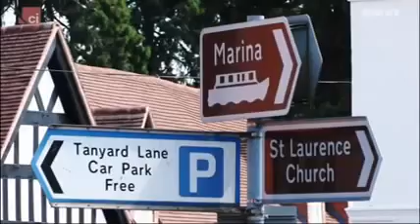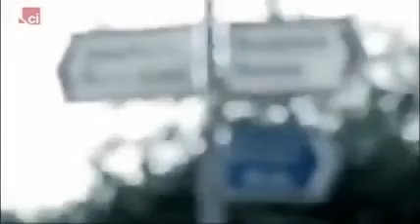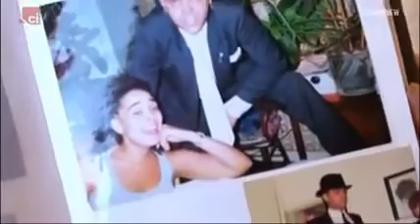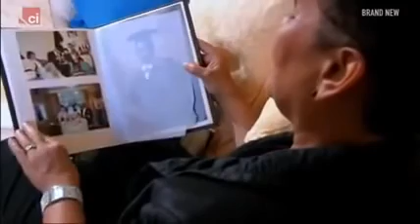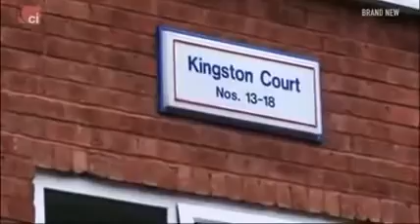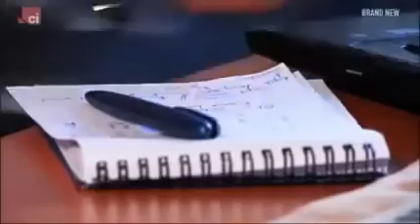The Murder Of Andre Nunes (2008)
Crime Documentary. Andre Nunes, who had been a catwalk and magazine model in the 1980s, was kidnapped from his home in the middle of the night